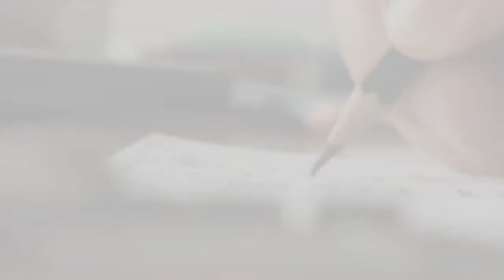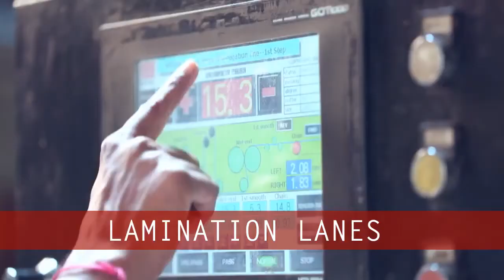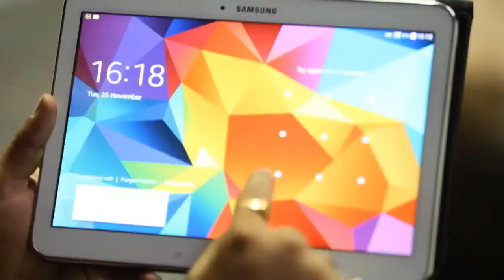spacewood av with INKSECT STUDIO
Spacewood – India’s leading manufacturer of Modular Furniture for last 23 years.

    Set up: Established in 1996, we’ve played a key role in enhancing and enriching a lifestyle of dreams through our evolving furniture concepts. The state – of – the – art factory spreads over 15 acres of land and is located in Nagpur, the logistics hub of India. We are equipped with the most sophisticated European and Japanese technology and machines.
    Scale of work: With a skilled man force of over 1000 people, we manufacture upto 10,000 kitchen cabinets, 36,000 bedroom sets, 2,500 customised wardrobes and 4000 complete kitchens every month.
    Quality Assurance: We maintain the highest quality standards which include certifications of ISO 9001, ISO 14001 – 2004, and ISO 18001 – 2007. We are the only manufacturer in India to have FIRA UK quality certification, and the first ever company to have received FDI from Japan.
    Design Expertise: A fleet of in-house designers from leading design schools across the globe roll out a whole range of products with international world class styling and finesse.
    Pan India presence: Our family present nationally includes over 350 dealers, 17 company-owned stores, a huge sales force and over 1 lakh satisfied customers.

We are a perfect combination of quality, expertise and experience. We use the best of raw materials and apply engineered solutions and processes to produce durable, premium stylish and comfortable solutions with immaculate finishing.